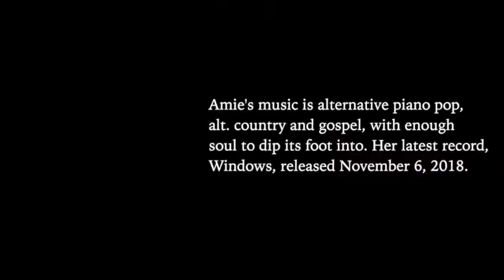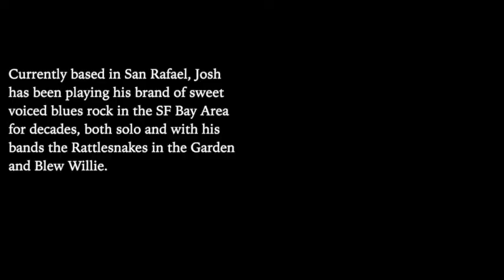Bay Station Love the Bay: Day 3 with Amie Penwell, Josh McIntosh and Drew Pearce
Day 3 of Bay Station's Love the Bay 2 Tour 2018 found us sailing from Richmond to San Rafael for an onboard song session featuring songwriters Amie Penwell, Josh McIntosh and Drew Pearce.
"Congratulations" by D. Crooks & K. Copeland from Bay Station’s Go Out and Make Some CD
“Everybody’s Business” by D. Crooks & K. Copeland from Bay Station’s Other Desert Cities CD.